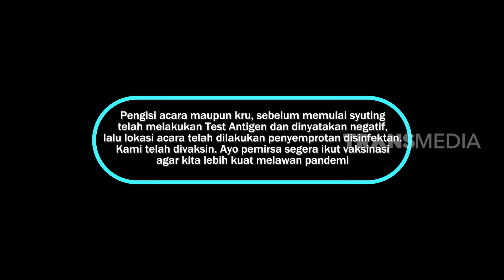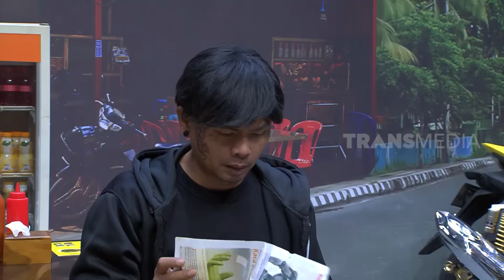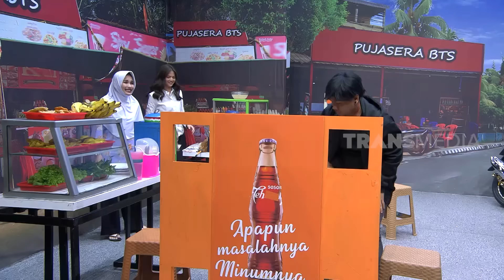[FULL] PREMAN RESIGN | BTS (14/08/22)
BTS
TAYANG SETIAP:
SABTU-MINGGU
PUKUL 21.30